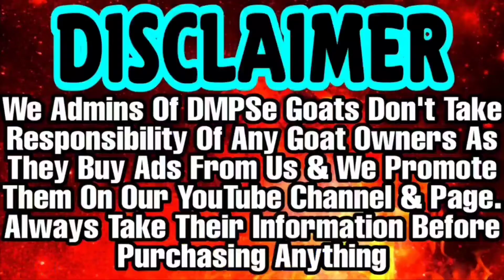300rs Per Kg Me Beetle Goat Lot | Heavy Weight Punjabi Bakre